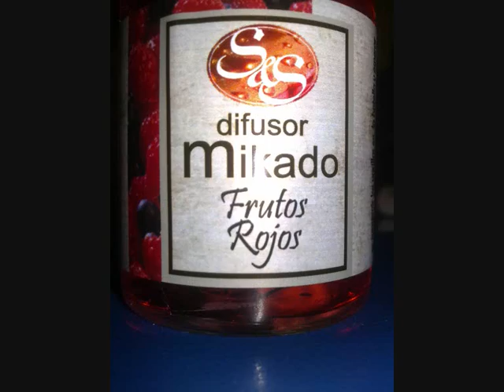Review -QBH-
Hola chic@s os dejo las fotos de unos productos que me han mandado de la web
Informacion: Esta pag. NO me paga por enseñarlos